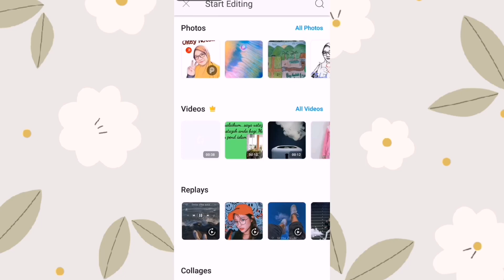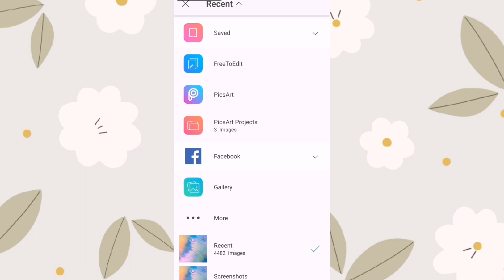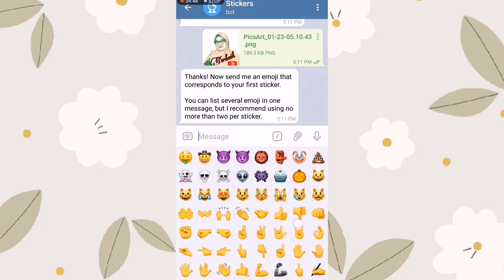Macamana Nak Buat STICKER Telegram???